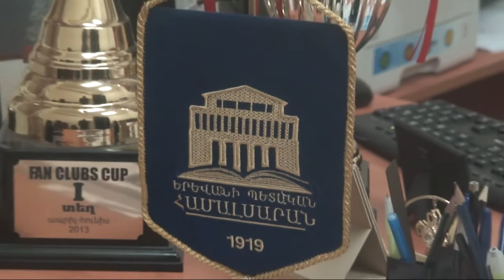«Սուպեր լիգա 2013». Ռաֆայել Քարամյան , «ԵՊՀ» թիմի անդամ